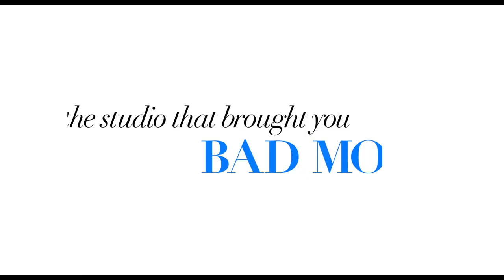POMS | Official Trailer | 2019 [HD]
POMS is a comedy about a group of women who form a cheer leading squad at their retirement community, proving that you're never too old to 'bring it!'